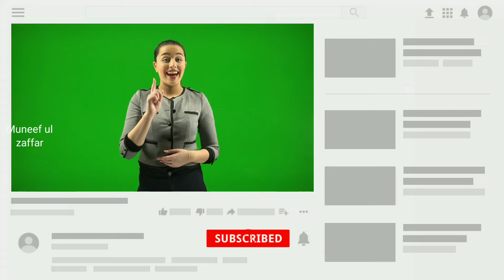Most expensive food in the world | expensive food only rich peoples can affort | unique food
your queres
most expensive food in the world
expensive food only rich peoples can afford
food in buraj ul arab
arban food
dubai food
dubai peoples eating
food in buraj khalifa
expensive food in buraj ul arab
unsual food in dubai
dubai food
amazing food in dubai
arbian food

-This video has no negative impact on the original works (It would actually be positive for them) -This video is also for teaching purposes. -It is not transformative in nature. -I only used bits and pieces of videos to get the point across where necessary